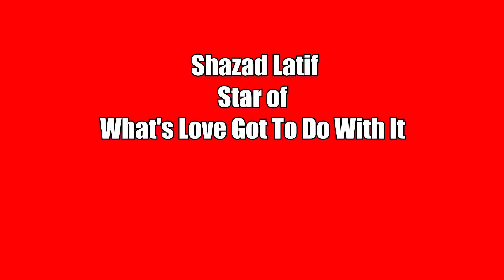Shazad Latif Interview For What's Love Got To Do With It?, Rom Com With Lily James and Emma Thompson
Shazad Latif discusses What's Love Got To Do With It?, working with this great cast, and his personal connection to some of the events in the film.

Release Date: May 5, 2023 (Theaters)
Directed By: Shekhar Kapur (Elizabeth)
Written and produced by: Jemima Khan (Impeachment: American Crime Story)
Starring: Lily James (Pam & Tommy), Shazad Latif (Star Trek: Discovery), Shabana Azmi (Halo), Academy Award® and BAFTA winner Emma Thompson (Matilda), Sajal Aly (Yakeen Ka Safar), Asim Chaudhry (Black Mirror: Bandersnatch), Jeff Mirza(Eternals) and Pakistani singer Rahat Fateh Ali Khan as himself.

Synopsis:
How do you find lasting love in today’s world? For documentary-maker and dating app addict Zoe (Lily James), swiping right has only delivered an endless stream of Mr. Wrongs to her eccentric mother Cath’s (Emma Thompson) dismay. For Zoe’s childhood friend and neighbor Kaz (Shazad Latif), the answer is to follow his parents’ example and opt for an arranged (or “assisted”) marriage to a bright and beautiful bride from Pakistan. As Zoe films his hopeful journey from London to Lahore to marry a stranger chosen by his parents, she begins to wonder if she might have something to learn from a profoundly different approach to finding love.